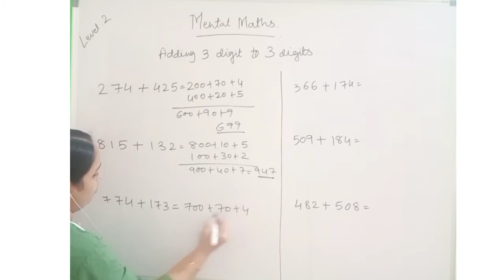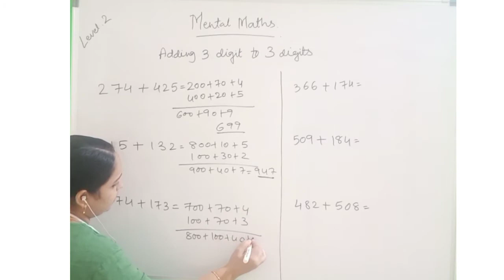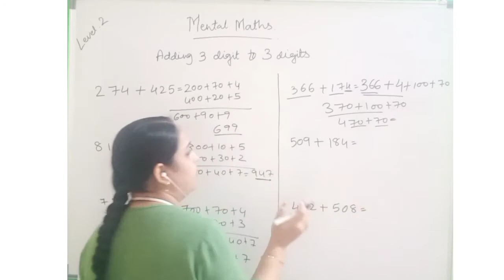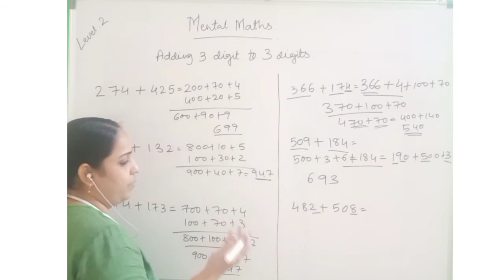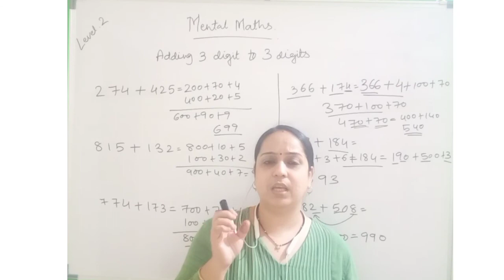Addition 3 digits to 3 digits | Mental Calculation | Maths | Maths learning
Combo Courses Details

Calendar tricks,
find square
trick for kids
multiplication tricks
division easy tricks
multiplication tables tricks for kids
fast calculations
vedic maths formulas
maths formulas
ganit ke formula
ganit paheli
maths riddle
quiz for maths
mathematics quiz
reasoning quiz for students
abacus level 1
Abacus course
finger abacus
counting
easy maths
fast calculations
abacus counting
riddles
maths riddles

Hello, This is *Inspiring Education Plus*

Follow us for regular updates on courses